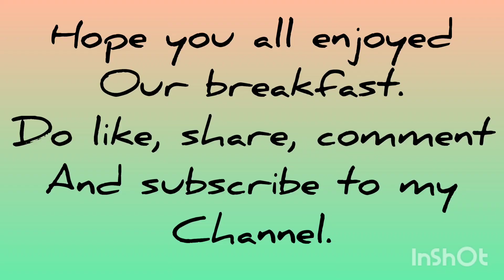Sundays Delight: A Perfect Pairing of Anda and Paratha for Breakfast Bliss.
Indulge in a delightful Sunday morning with our mouthwatering Anda Paratha breakfast. Fluffy parathas paired with perfectly seasoned scrambled eggs, creating a symphony of flavors to kickstart your day with joy and satisfaction.